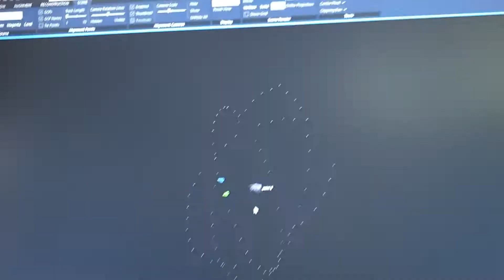3d Macroscan of a Madagascan Beetle - resolved in Reality Capture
This capture was fairly straightforward because the specimen was quite large at around 25mm long. The resulting textures were pretty good though with lots of fill and a final texture of 16k.

|Shot at 1.5x magnification

INFO - A Macroscan is a 3d scan created from a set of focus-stacked images. This is accomplished by mounting the specimen on a gimbal so that multiple angles can be photographed.